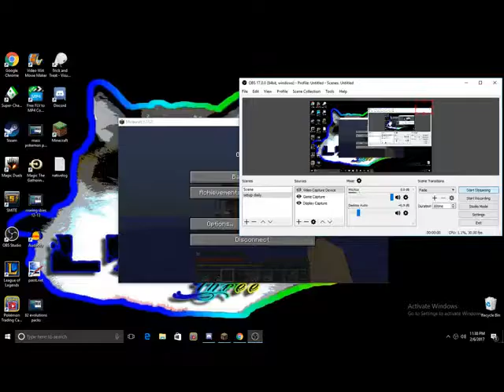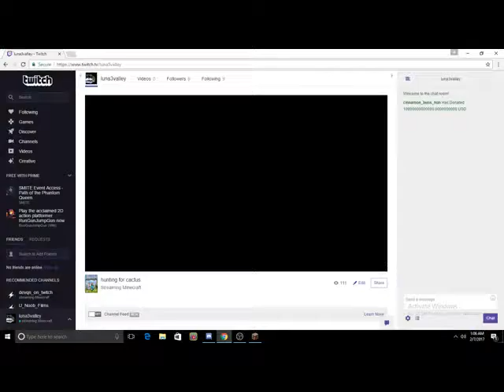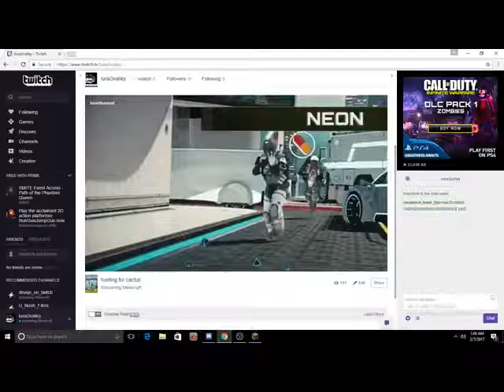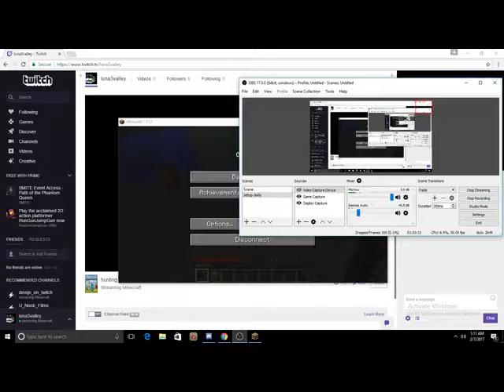luna3valley full stream 2017 02 06 23 38 20